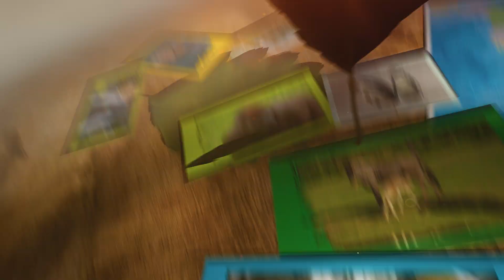Zoë & Silos afl. 4: Spannend! Silos moet optreden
Zoë & Silos beleven in Burgers’ Zoo een spannend avontuur vol raadsels, ontdekkingen van ecosystemen én jagen hun dromen na. De Zoë & Silos TV serie neemt je mee in de wereld van de dierentuin en de dieren die leven in Burgers’ Zoo. In deze 10 delige kinderserie leer je meer over Zoë & Silos, Burgers’ Zoo en de dieren, met in het bijzonder de flora en fauna van de mangroves in Belize!

Check ook ons kanaal voor nog meer andere leuke video's van Zoë & Silos!

Meer weten over Burgers' Zoo?